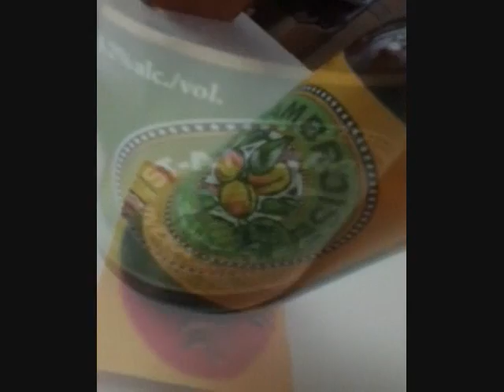Beer Awareness!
Scientist have just discovered subatomic beer particles in space

St. Ambroise
Montreal, Canada

worthy beer